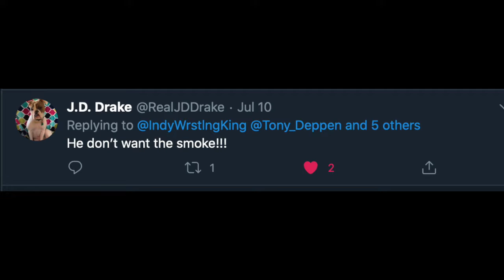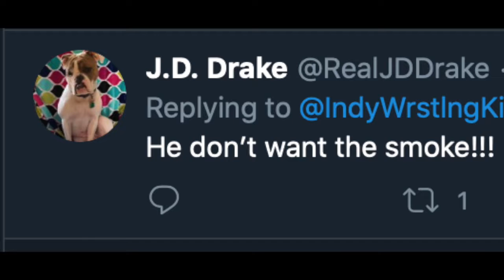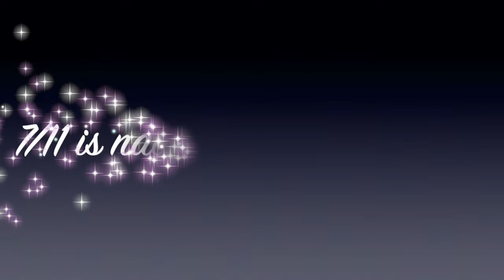IndyTalks - Episode #11 "IndyChop - ChopRay"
Welcome to Indy Talks on the No Holds Barred Network. This show will feature host Tiffany and Ray discussing the world of Indy wrestling, To Celebrate Synergy Wrestling 7/11 Ray and Tiffany has deemed it National ChopRay Day!